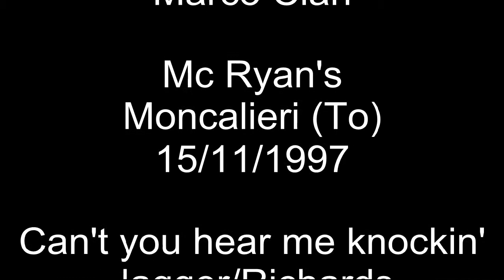Can't you hear me knocking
Hot Stuff - The rolling clones

Live@Mc Ryan's - Moncalieri (To)
15/11/1997